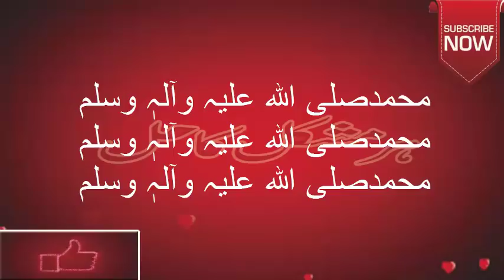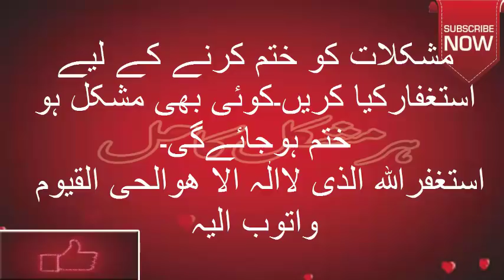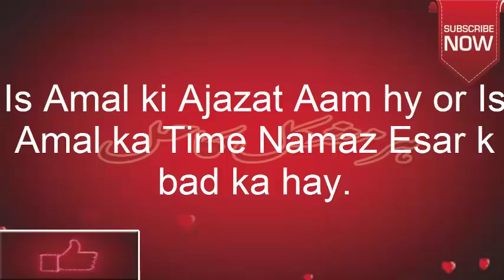Dolat mand aur Ameer Hone ka Wazifa || جلدی امیر ہونے کے لیے وظیفہ | Wazifa for Money